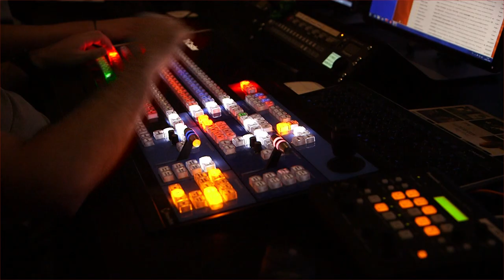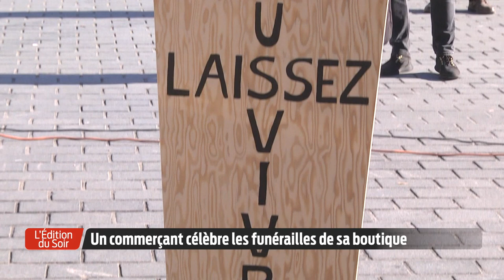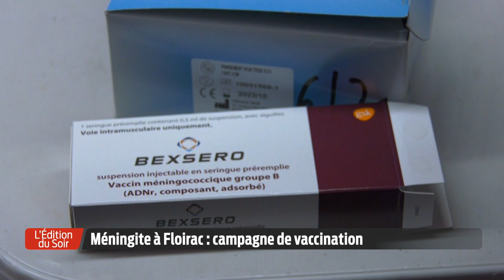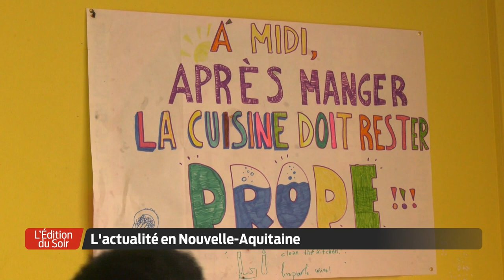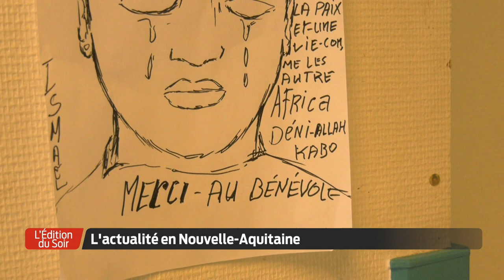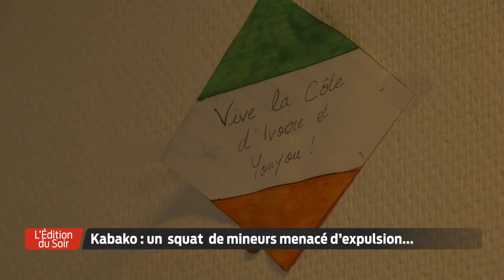L'Édition du Soir | 18h30 - Lundi 23 Novembre